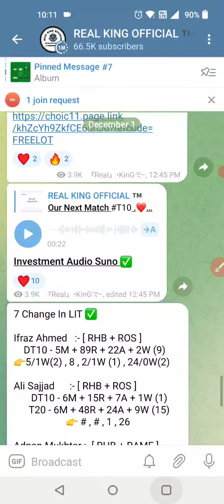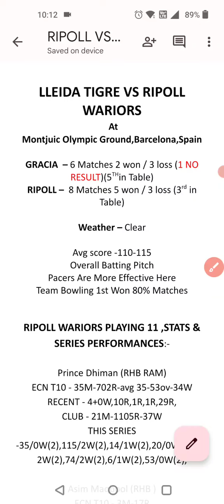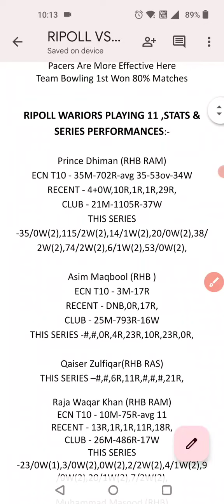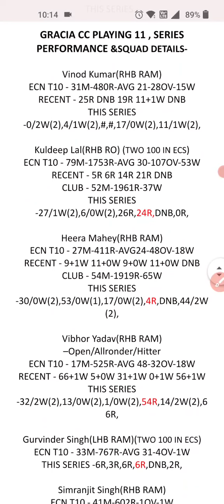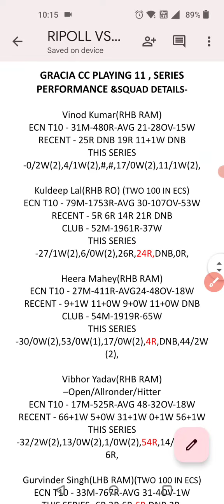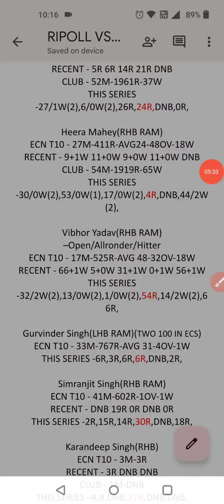RIW VS GRA DREAM11 PREDICTION || RIW VS GRA DREAM11 TEAM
REFER CODE - FREELOT